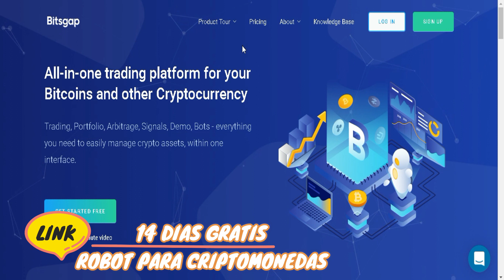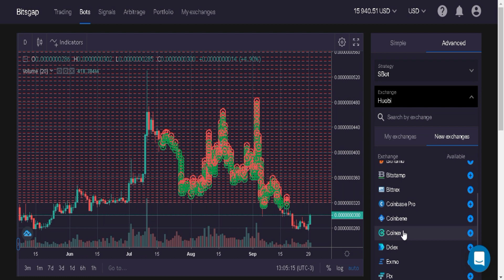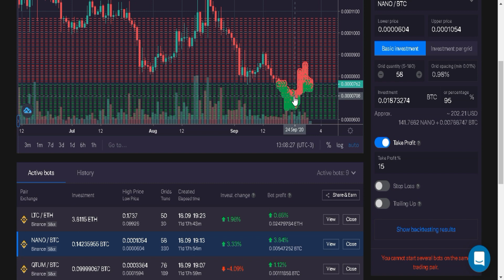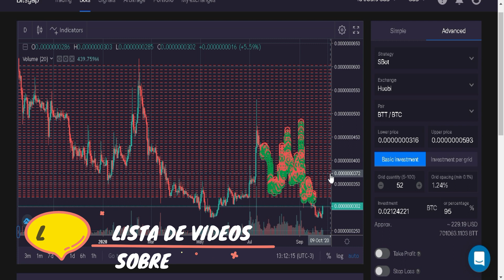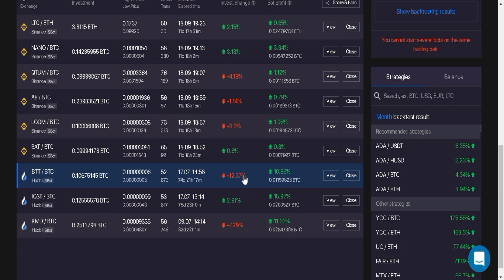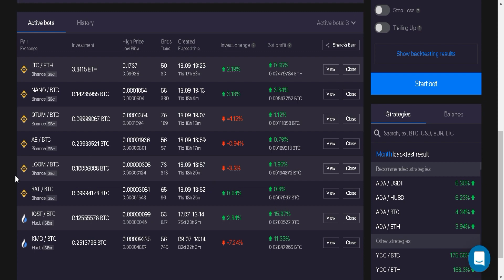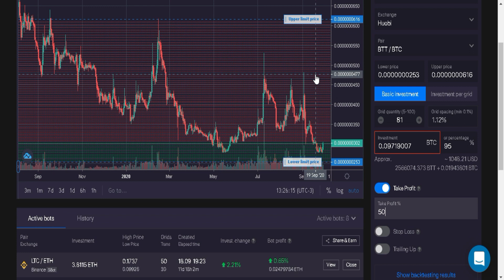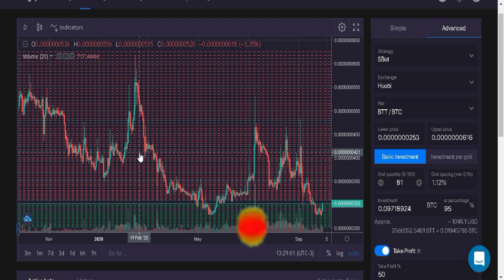🔰 TAKE PROFIT y STOP LOSS con Robot de CRIPTOMONEDAS Bitsgap 💪😲